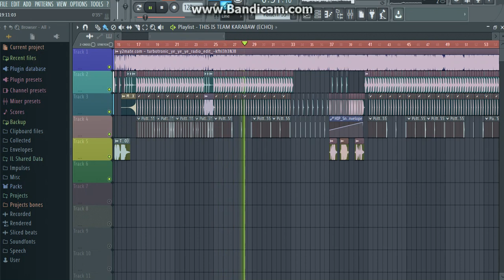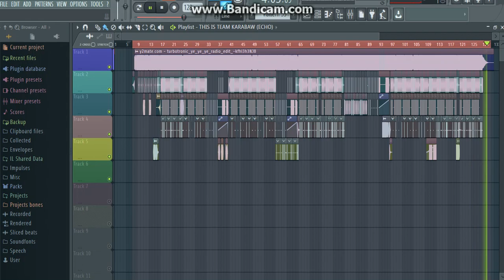Ye ye ye Music remix BY TEAM KARABAW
Best ant high quality